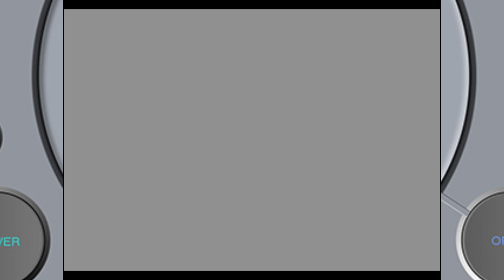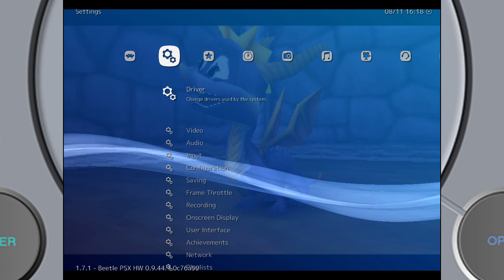[PSX] Spyro The Dragon (NTSC-U) Playthrough - Part 1 [2018.11.08]